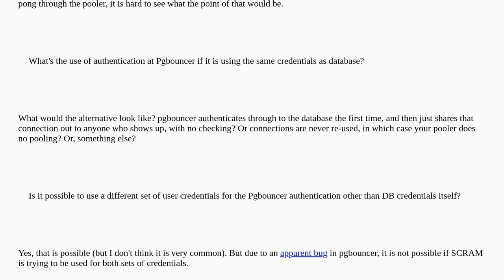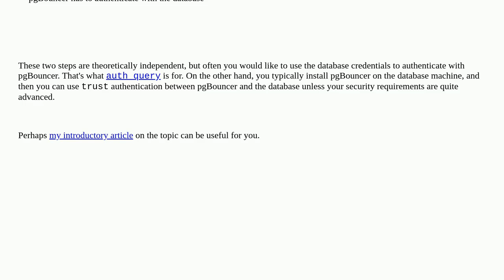Dba: PostgreSQL: Pgbouncer authentication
PostgreSQL: Pgbouncer authentication

A special thanks goes out to the community

  connection-pooling postgresql authentication pgbouncer